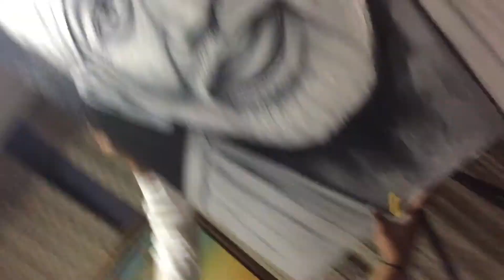LIVE- Sai Baba Painting Navneet Agnihotri in Sai Baba Jugalbandi with Parasu singer at Singapore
Sai jugalbandi at singapore by Navneet Agnihotri With Singer Parasu at The sanctuary green.

Artist Navneet Agnihotri
sai baba painting
live painting artist in india
live painting sai baba
live painting performance
live painting performance in india
live painting art
live painting with music
live painting video
live painting tutorial
live painting portrait
live painting india
live painting performance in delhi
live painting performance haryana
live painting video of god
live painting show
live painting on stage
live painting ideas
live painting
live speed painting show
live painting show India
international live painting show
Live painting Jugalbandi
painting exhibition india
live painting exhibition india
painting exhibition delhi
annuarl art exhibition of delhi
speed painting
live charcoal drawing
Live Portrait Drawing
Live charcoal sketch
live painting video
portrait artist in delhi
portrait maker in delhi
sketch artist in delhi
sketch maker in delhi
Affordable Artist for Charcoal
Realistic and Dry Brush Portrait &amp; Sketch
Intro to Charcoal Drawing
pencil sketch artist in delhi